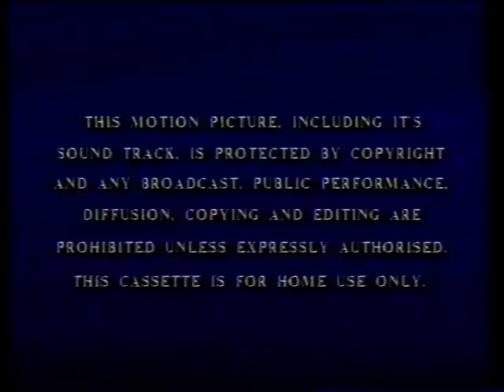"Tron" UK Retail VHS Trailer Reel (VHS Opening)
Hi there! Here is a trailer reel taken from the very old Disney retail VHS release of "Tron". Hope you like it!